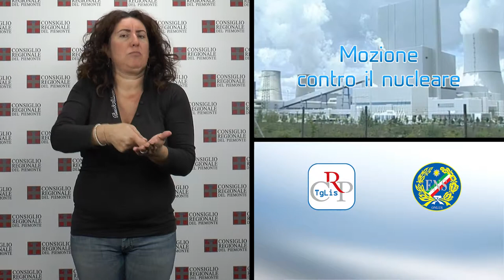CRP Tg LIS n. 22 - settembre 2014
Riordino delle Agenzie per la casa
Rimborso del debito residuo regionale
Mozione contro il nucleare
Diritto allo studio universitario

Il Consiglio regionale, nella seduta del 23 settembre, ha approvato la legge di riordino delle Agenzie territoriali per la casa, con tre documenti collegati e, in materia finanziaria, l’assestamento di bilancio del Consiglio regionale e il provvedimento che consente alla Giunta di rinegoziare il debito. L’Assemblea ha concluso la seduta con l’approvazione di una mozione per la denuclearizzazione del Piemonte.

PRIMO PIANO

01) Riordino delle Agenzie per la casa
Il Consiglio regionale, a maggioranza, nella seduta del 23 settembre, ha dato il via libera alla legge di riordino delle Agenzia territoriali per la casa. Collegati al provvedimenti, sono stati approvati tre documenti di indirizzo che, affrontando il tema dell’emergenza abitativa, impegnano la Giunta a costituire un Fondo ‘salvasfratti’, a censire gli alloggi delle Atc e a varare nuove norme che prevedano anche misure di social housing e auto recupero delle abitazioni.

2) Rimborso del debito residuo regionale
L’Assemblea ha approvato la legge che autorizza la Giunta a ristrutturare il debito dei derivati emessi nel 2006 e a trattare con Cassa Depositi e Prestiti l’allungamento della restituzione del debito residuo del Bilancio regionale, per rendere meno pesante il complesso delle rate annuali da rimborsare. Via libera anche all’assestamento di bilancio del Consiglio, che prende atto di un forte avanzo di esercizio, pari ad oltre 17 milioni di euro.

3) Mozione contro il nucleare
Il Consiglio regionale chiede al Governo di individuare un tempi brevi un sito di stoccaggio unico nazionale per smaltire le scorie radioattive. Lo fa approvando a maggioranza, nella seduta del 23 settembre, una mozione - primo firmatario Marco Grimaldi (Sel) - sulla “Denuclearizzazione del Piemonte”, dove sono presenti tre siti nucleari, a Bosco Marengo, Saluggia e Trino Vercellese. Respinto un documento presentato dal Movimento 5 Stelle, che chiedeva informazioni capillari verso la cittadinanza sul tema.

4) Diritto allo studio universitario
La Commissione Cultura, riunita in sede legislativa, ha approvato il 24 settembre, all’unanimità dei votanti e con emendamenti, la legge di modifica sul diritto allo studio universitario. Il provvedimento prevede la reintroduzione della rappresentanza degli atenei piemontesi e degli studenti all’interno del Consiglio di amministrazione dell’Edisu, Ente per il diritto allo studio universitario.